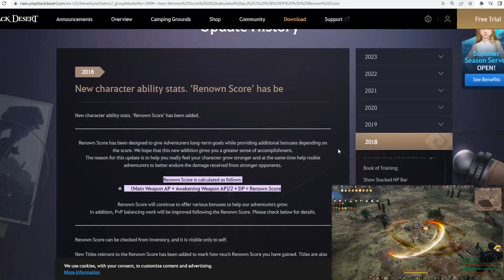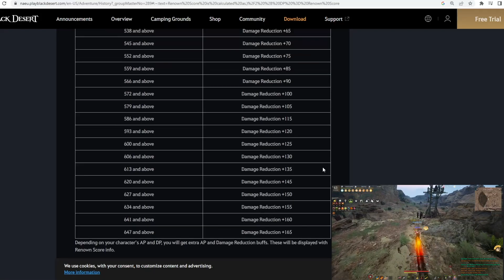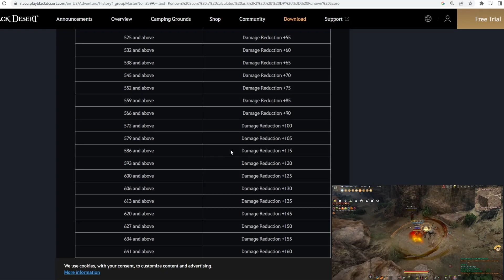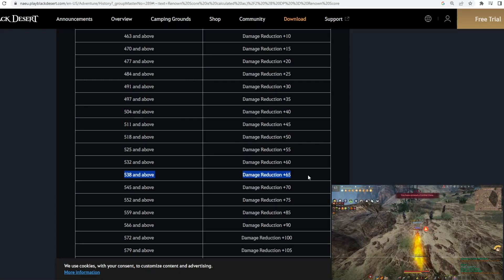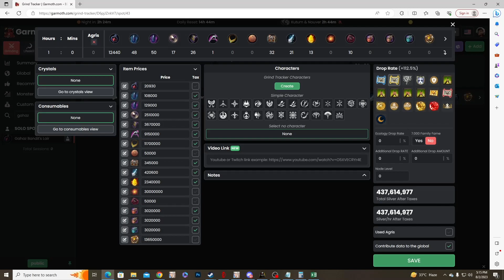Buffed Gahaz Stonks??💲🤑💲 | Revisiting Old Content | Nostalgia Grind